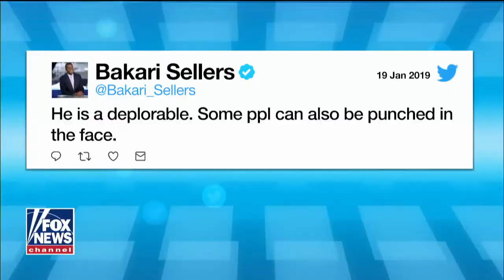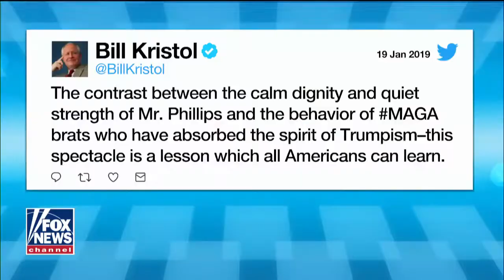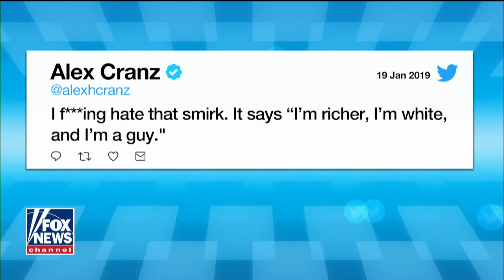Tucker: White Catholic teens racially assaulted by Elitist's Blow Up Doll Pawns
Fist assaulted by dog shit racist black demons[dressed like Conan] "Hebrew Israelites" , then a Native stared down the victims, then the native said it was the kids who were provoking thing, then they baby killing liberal media elites promoted murdering these teens who were just bullied for their race, sex, and prolife positions.